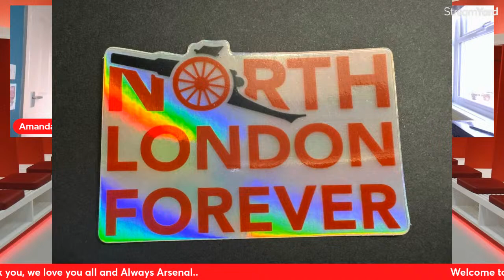The Breakfast post game Show - Brighton v Arsenal Sunday April 7th at 10am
Come join the crew and guests for a chat about the game against the Seagulls another must win game.